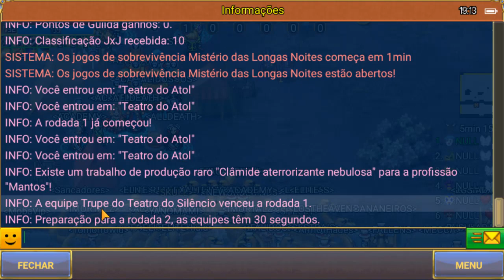WARSPEAR ONLINE - MISTÉRIO DAS LONGAS NOITES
Neste vídeo iremos conferir como é o battleroyale aqui no

Warspear Online é um mmorpg 2D no estilo pixel com um vasto mundo e muitas classes e desafios para você jogar!

Faça um pix se puder e quiser me ajudar - 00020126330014br.gov.bcb.pix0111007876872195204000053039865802BR5925Rafael Vitor De Aquino Si6009Sao Paulo62070503***63041A4E

:D